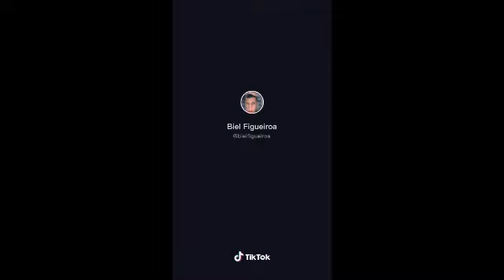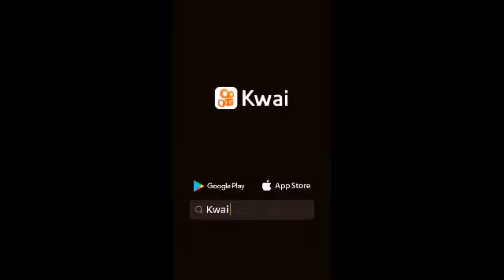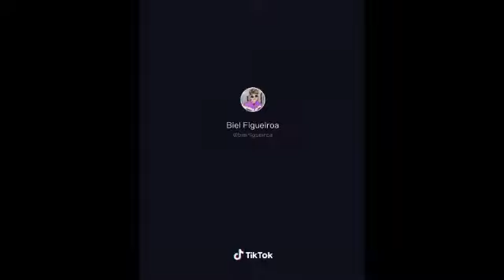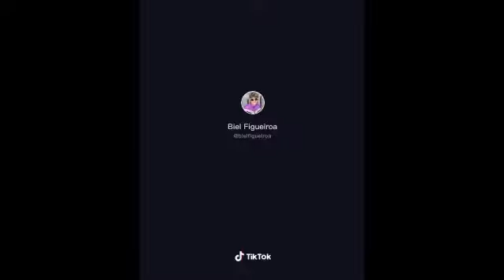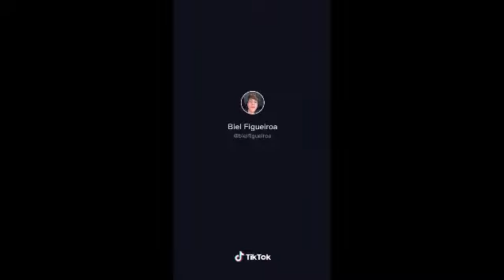Cantada de biel Figueiroa #04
Melhores cantadas #03

Se esse vídeo tive 100 visualizações é 20 Lake vai de parte 5